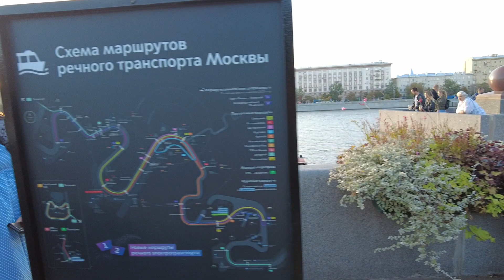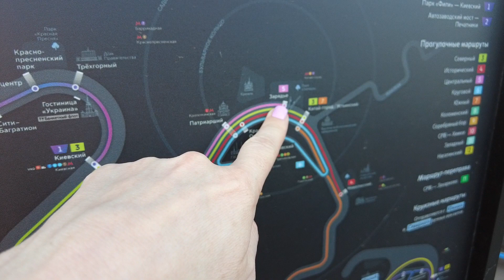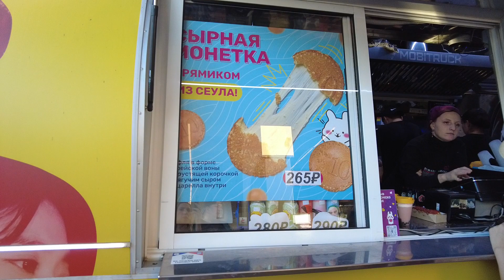Парк Культуры им.Горького/ Рестопаркинг/Фонтан/Набережная